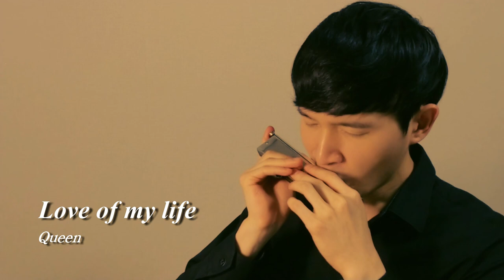Love Of My Life (Queen), Harmonica / 러브 오브 마이 라이프 (퀸), 하모니카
Chromatic Harmonica – Sanggyun Kim

크로매틱 하모니카 - 김상균

Classical Guitar – Yunjong Lee

클래식 기타 - 이윤종